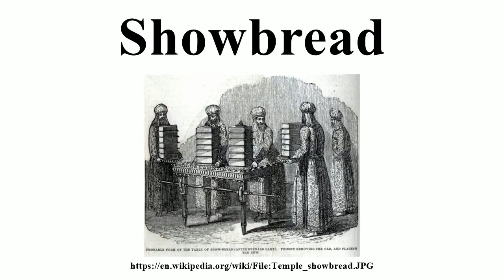Showbread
Image-Copyright-Info
Author-Info:   published by Jonn E. Potter and Company or Henry Brill
Image-Copyright-Info